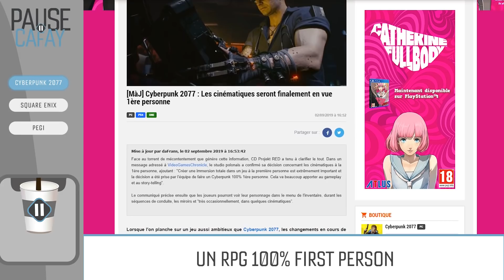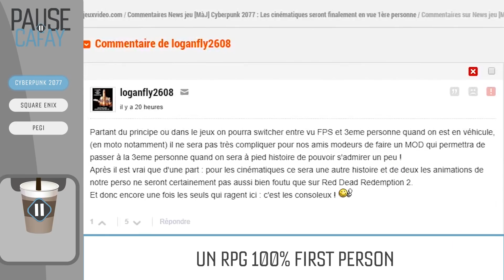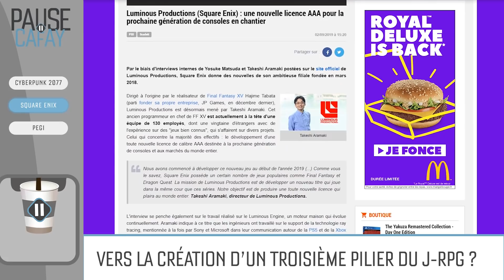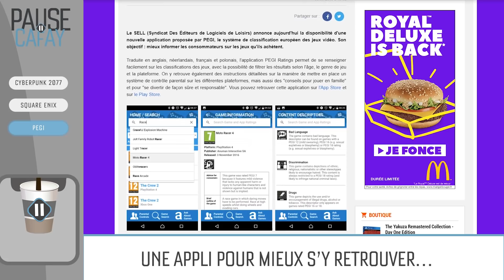CYBERPUNK 2077 se sépare d'une de ses features | PAUSE CAFAY #391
Cyberpunk 2077 ? On en parle dans cette Pause Cafay !